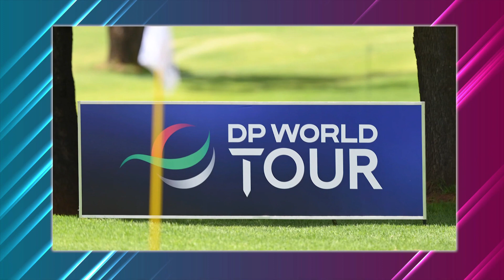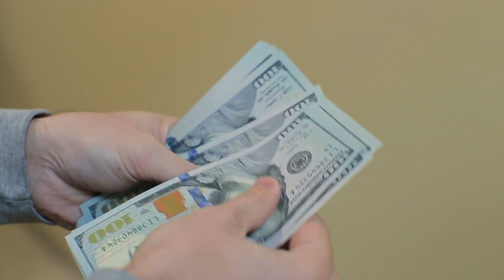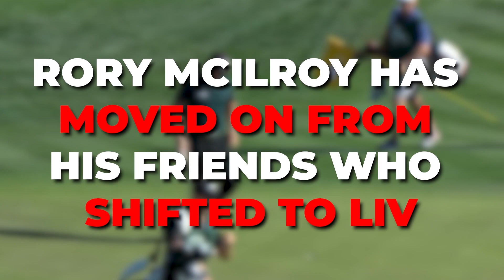LIV Golf Player CONTROVERSIAL Clothing Choice REVEALED...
Welcome back to Sporting Focus. On a day when Tommy Fleetwood and Andy Sullivan turned heads with wonderful rounds of 64, Ian Poulter drew glances for his choice of attire.

Keith Pelley, the European Tour Group’s chief executive, had asked that LIV rebels competing at the PGA Championship did not wear clothing which advertises their new professional domain. Enter Poulter, whose left sleeve carried the logo of Majesticks, the LIV team he is part of.

Play suspended in first round of BMW PGA in England after death of Queen Elizabeth II